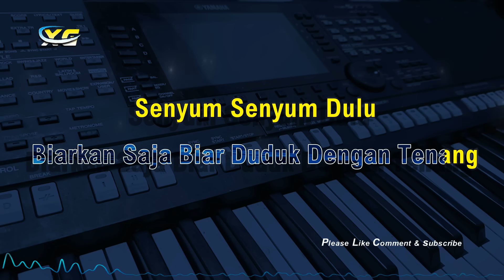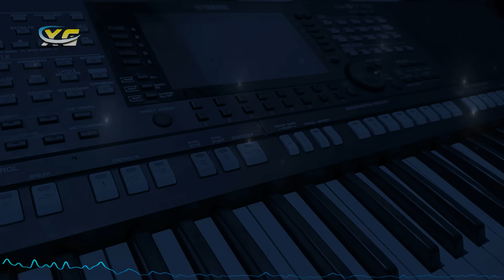Ikan Dalam Kolam Karaoke Koplo (El CORONA) Nada Pria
Title : IKAN DALAM KOLAM
Artist : El Corona
Song Writer : HUSEIN BAWAFIE
Text Merah : Nada Cewek/Wanita
Text Kuning/Hijau: Nada Cowok/Pria

LIRIK LAGU IKAN DALAM KOLAM (EL CORONA)

Bila Ingin Melihat Ikan
Di Dalam Kolam
Tenangkan Dulu Airnya
Sebening Kaca
Bila Mata Tertuju Pada
Gadis Pendiam

Di Dalam Kolam
Tenangkan Dulu Airnya
Sebening Kaca

Di Dalam Kolam
Tenangkan Dulu Airnya
Sebening Kaca

TERIMA KASIH